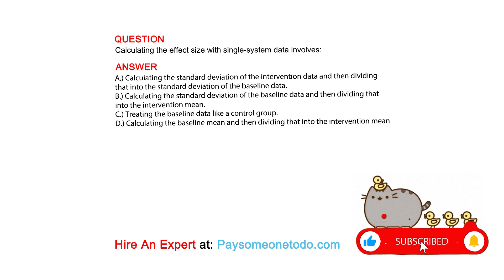Calculating the effect size with single-system data involves:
QUESTION

ANSWER
A.) Calculating the standard deviation of the intervention data and then dividing that into the standard deviation of the baseline data.
B.) Calculating the standard deviation of the baseline data and then dividing that into the intervention mean.
C.) Treating the baseline data like a control group.
D.) Calculating the baseline mean and then dividing that into the intervention mean.